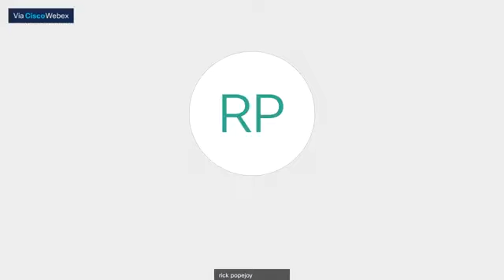The Mind of Christ #5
The law of displacement (Phi. 4:8) is a necessary element in the retaining of the human psyche.